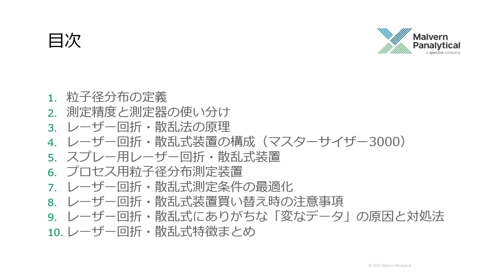0.目次｜レーザー回折散乱式粒子径分布装置セミナー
このセミナーでは、レーザー回折散乱式の粒子径分布装置について、次の10章の構成で説明いたします。

1. 粒子径分布の定義
2. 測定精度と測定器の使い分け
3. レーザー回折・散乱法の原理
4. レーザー回折・散乱式装置の構成（マスターサイザー3000）
5. スプレー用レーザー回折・散乱式装置
6. プロセス用粒子径分布測定装置
7. レーザー回折・散乱式測定条件の最適化
8. レーザー回折・散乱式装置買い替え時の注意事項
9. レーザー回折・散乱式にありがちな「変なデータ」の原因と対処法
10. レーザー回折・散乱式特徴まとめ

詳細は各動画をご参照ください。

◆粒子径分布測定のグローバルスタンダード　マスターサイザー3000について詳しくはこちら：